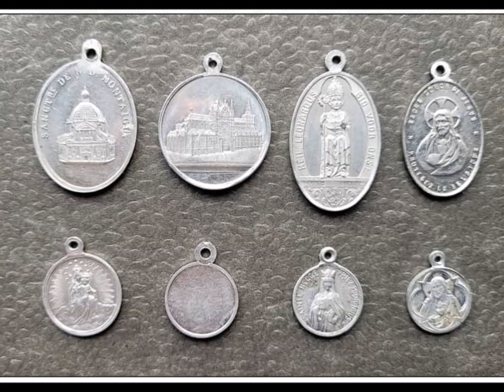When The Nations Conspired